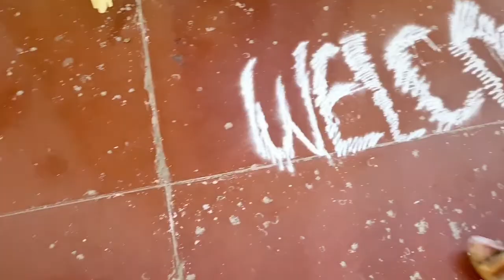Aaj chandni aur baby ghar a gye